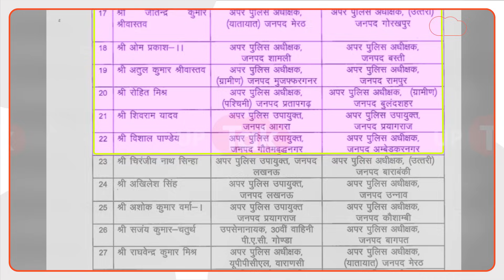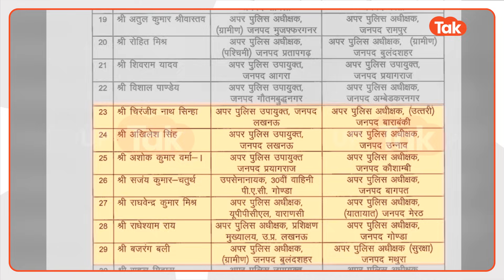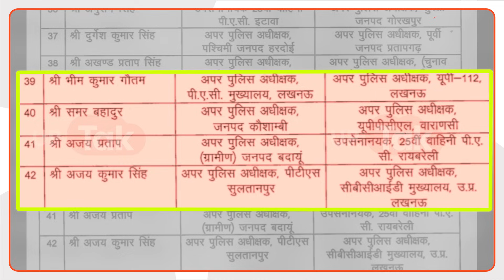UP News : उत्तर प्रदेश प्रशासन में एक बार फिर बड़ा फेरबदल..एक साथ हो गए इतने तबादले..ये है बड़ी वजह!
उत्तर प्रदेश प्रशासन में एक बार फिर बड़ा फेरबदल देखने को मिला है, इस बार एक 42 एएसपी के तबादले कर दिए गये. बता दें कि लोकसभा चुनाव के मद्देनजर 3 साल से एक जिले में पोस्ट रहे अपर पुलिस अधीक्षक के तबादले किए गये.